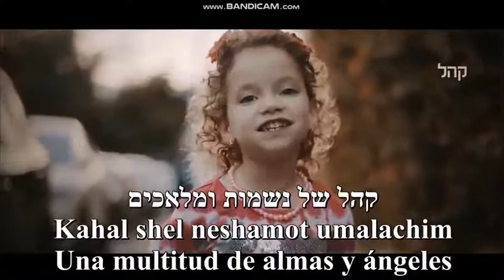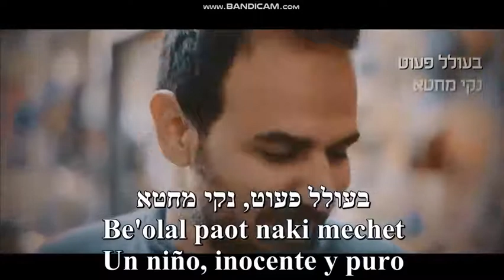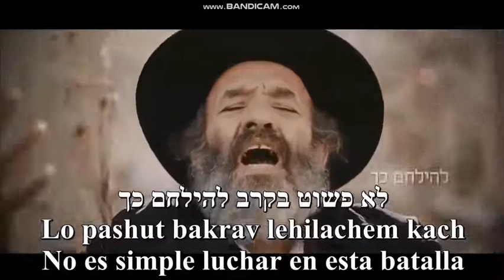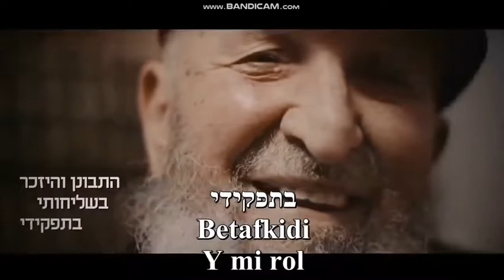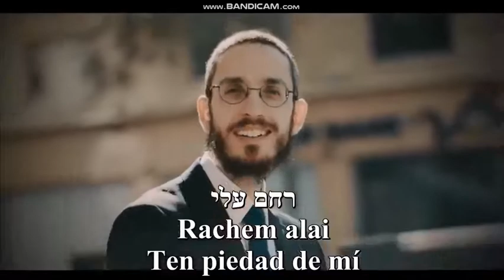Neshamá (La Rectificación del Alma)